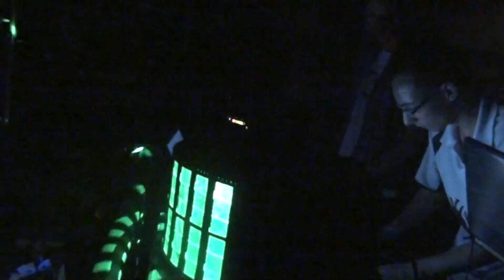MC MATEUS DA NORTE & MC WESLEY CHAPA QUENTE - AO VIVO ESTAÇÃO SHOW - 14/12/2012 - ( DJ PABLO )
(( PABLITO DESIGNER ))

- Se curtiu clica em gostei e comenta o vídeo não custa nada né.
- Tem conta no Youtube ? favorita ae então pra ter mais informações de videos novos.